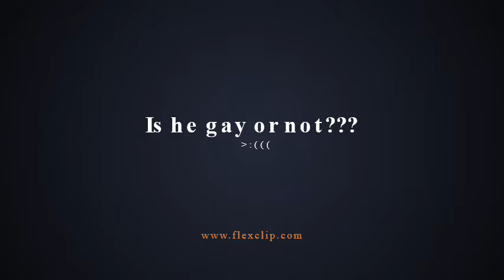Is he gay or not?????